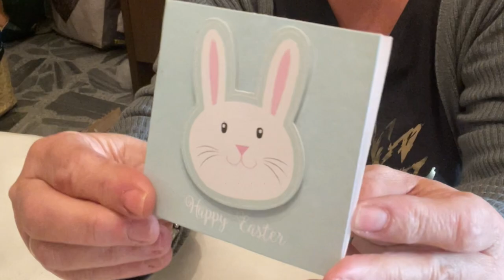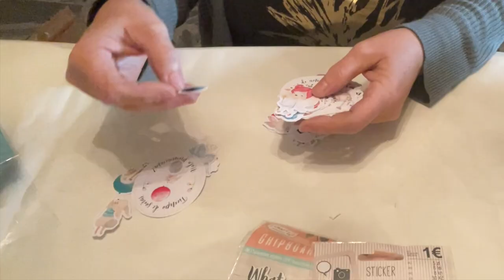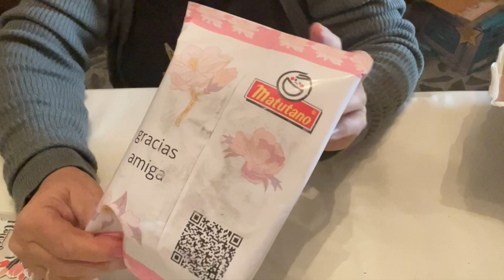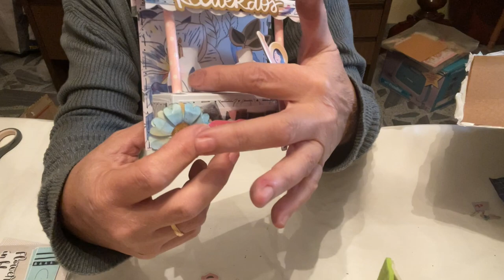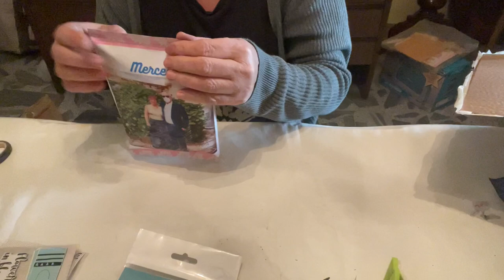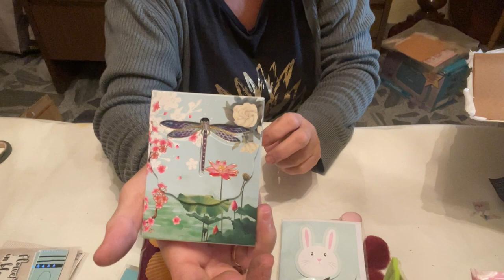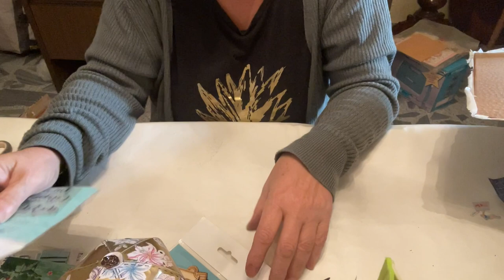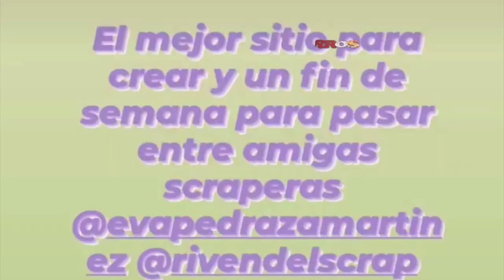Regalazo de Maca Vife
SuSuRRoS DeL PaPeL-Scrap ESPAÑA- Regalazo de Maca Vife
Hola muchachas. Hoy, me paso por aquí para mostraros el paquete con  regalos que me mandó Maca. Y que si lo recogía aquí en Melilla, me cobraban 27,00€
Así que se lo devolvieron y me lo volvió a enviar a RivendelScrap.
Y allí lo abrí. Si queréis acompañarme lo vemos juntas!
Un beso y nos vemos!